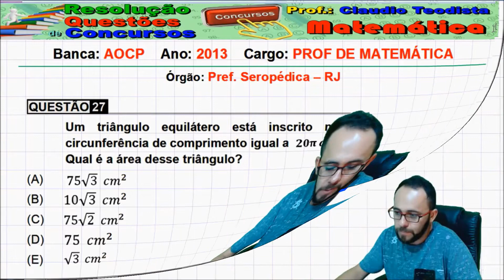AOCP 2013 - SEROPÉDICA-RJ - Q. 27 - (Triângulo inscrito)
Um triângulo equilátero está inscrito numa
circunferência de comprimento igual a 20 pi cm
Qual é a área desse triângulo?
(A)
(B)
(D)
(E)